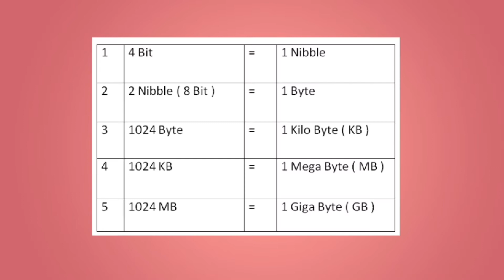Units of Data Measurement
Related to Computer